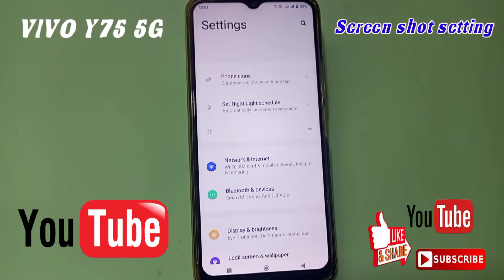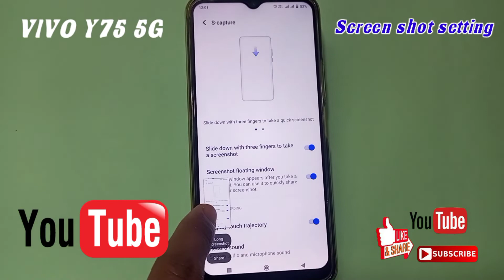Screenshot kaise len 3 finger se VIVO Y75 main| how to take 3finger screenshot setting in vivo y75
hello friends aaj ki is video me maine aap logo ko bataya hai ki vivo Y75 5G 3 finger screenshot lene chalu karen